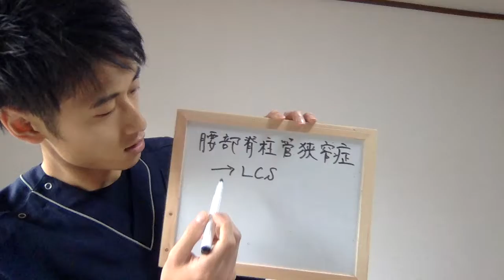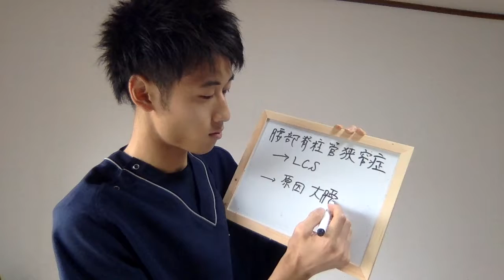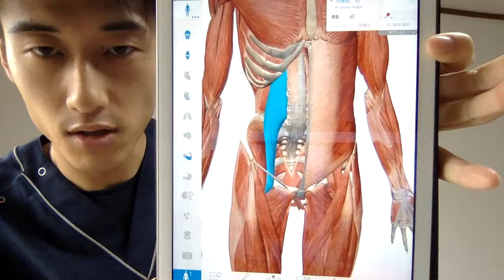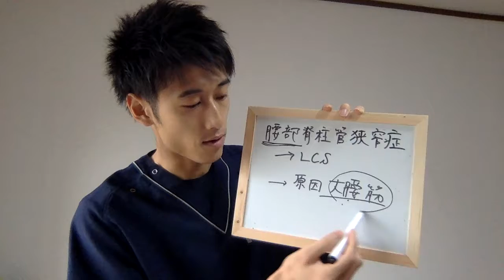【朗報】腰部脊柱管狭窄症のあなたへ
腰痛や痛みなど役に立つ情報を
どんどん発信していきますので

栃木県小山市で唯一の「慢性腰痛」専門
整体院　青葉 -aoba-
ホームページはこちら